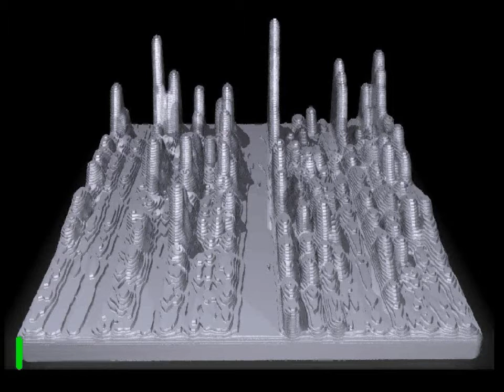3D vision of Joey dancing on bubbles wrap